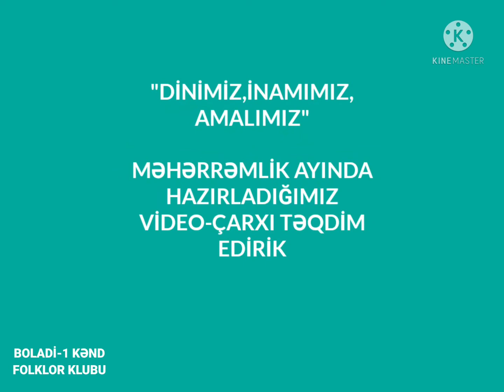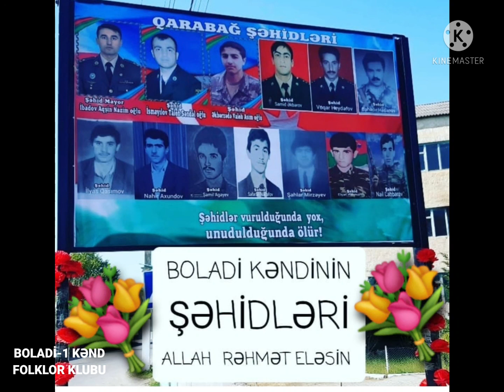"DİNİMİZ,İMANIMIZ,AMALIMIZ " İMAM Hüseyn məktəbi...video- çarx